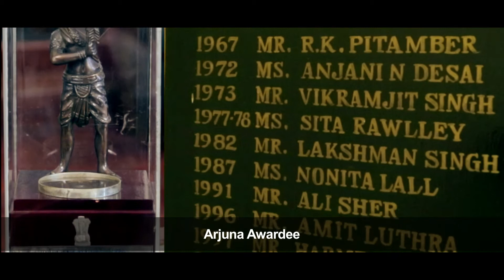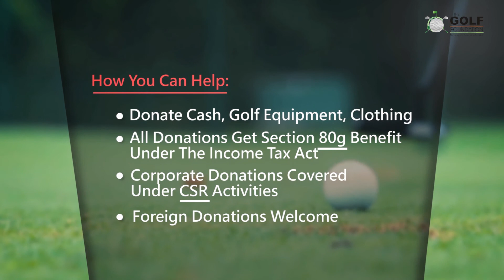GOLF FOUNDATION FULL FILM UPDATED